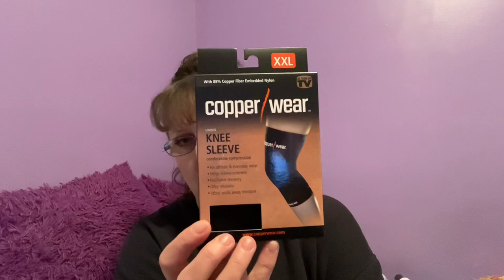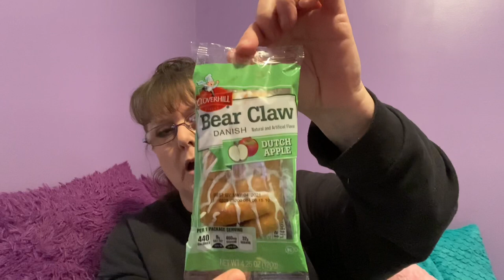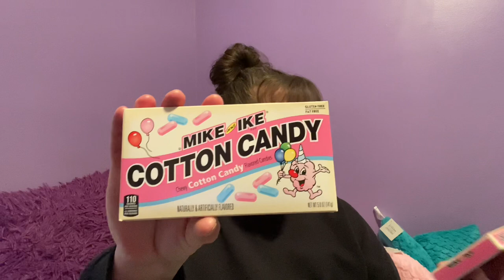DOLLAR TREE HAUL & YIP YAPPIN 4-21-21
DOLLAR TREE HAUL TIME & YIP YAPPIN !!
Beth~💕